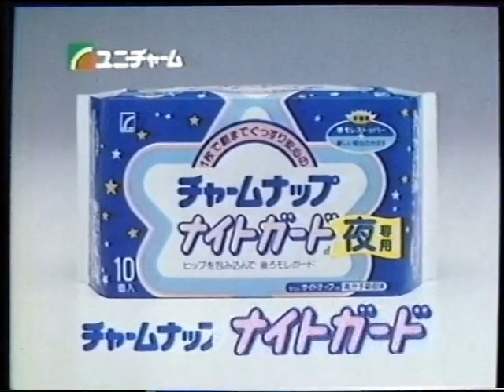CM ユニチャーム チャームナップナイトガード夜専用